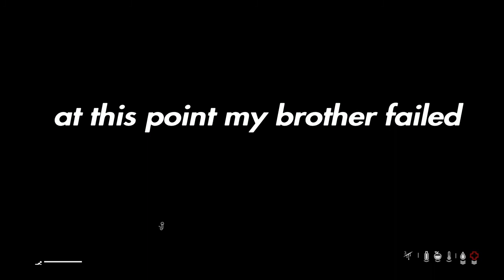YOU WOULD NOT BELIEVE THIS | DAYZ